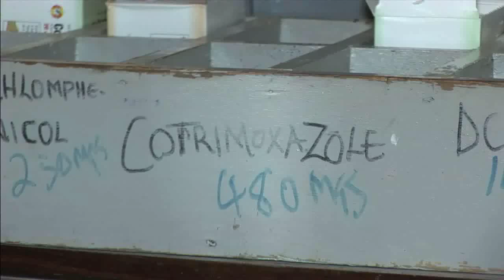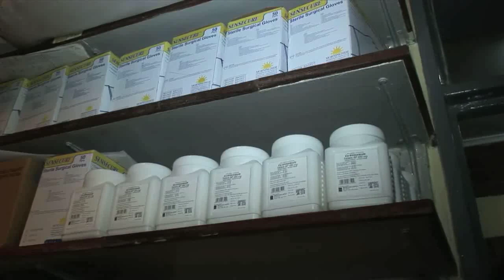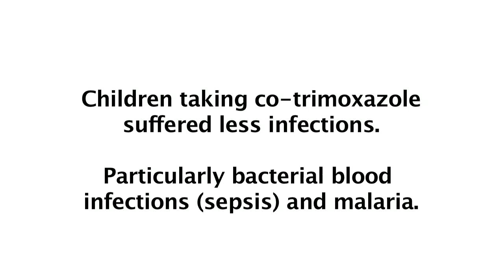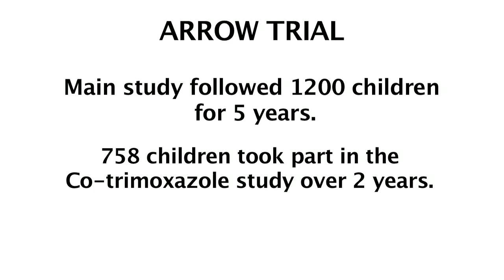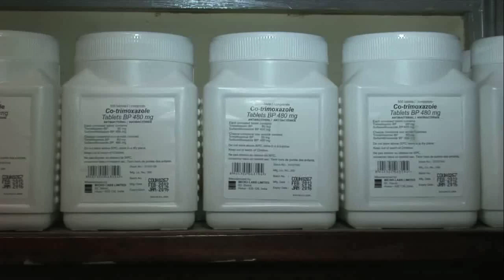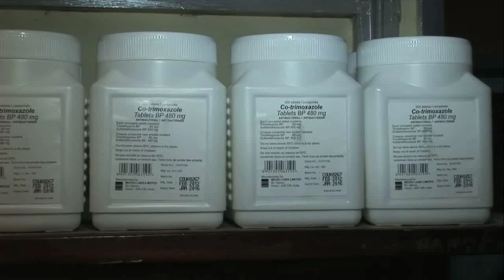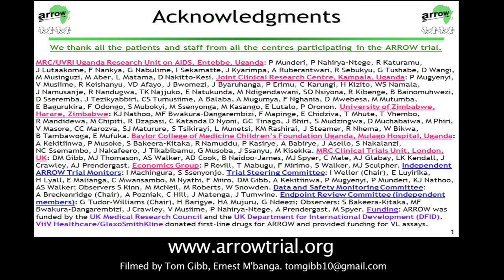The ARROW Trial | The Use of Cotrimoxazole in HIV treatment for Children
This film explores the results of the ARROW trial, which found that a daily dose of a low-cost antibiotic called cotrimoxazole reduces illness among HIV-positive children in Africa, even after several years of HIV treatment.

Not only does cotrimoxazole reduce the chances of children needing hospital treatment, it also saves the health system money.

One of the cheapest medicines in a doctor’s armoury, cotrimoxazole was already used extensively on children with HIV to prevent them falling ill before they started their more expensive, life long treatment against the virus known as antiretroviral therapy (ART)

The new study has pointed to wider benefits to cotrimoxazole use and suggest all HIV positive children should keep taking the job even after they have started taking ART.

Let’s connect!